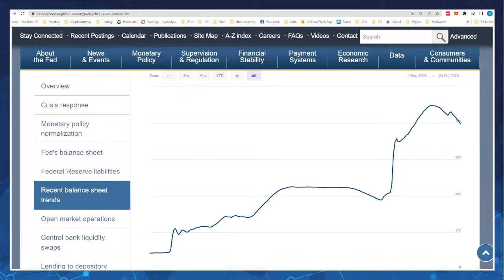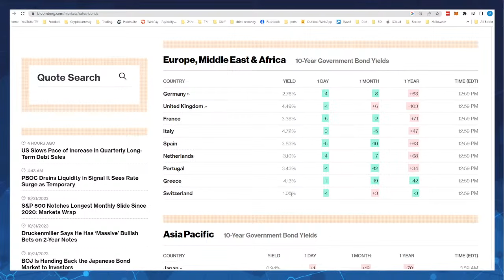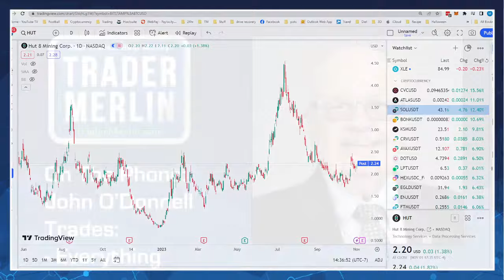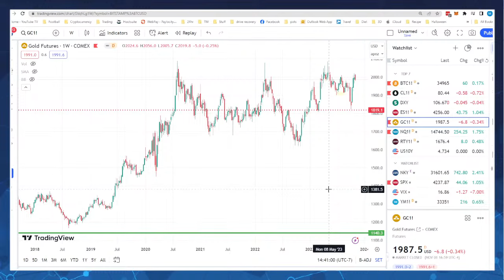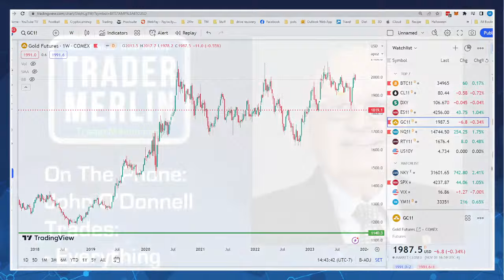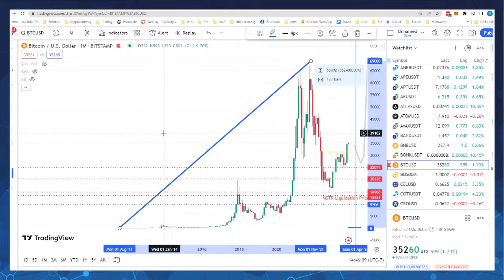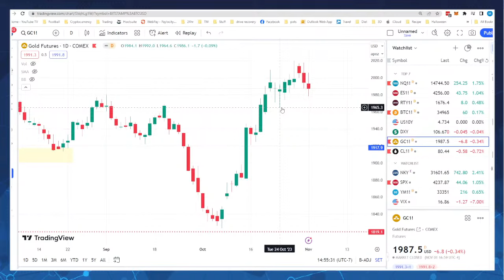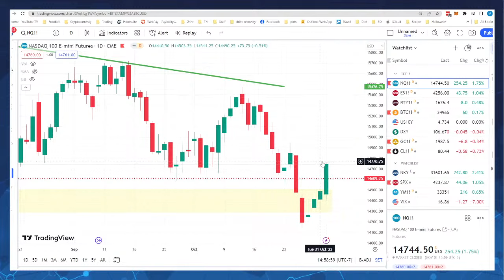What Is A Bond Vigilante with John O’Donnell 11/01/23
As bond yields surge higher, talk has grown about bond market vigilantes. What are they and what does their presence mean to the broader financial market? Join John O’Donnell as he breaks down this topic and any others that the live audience brings up during the show today! We will begin at 2pm PT today!!